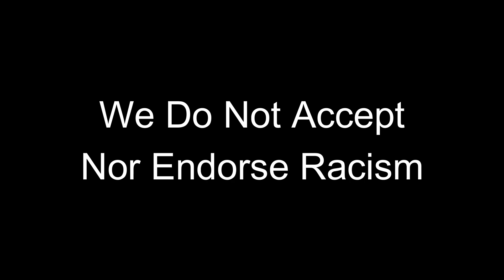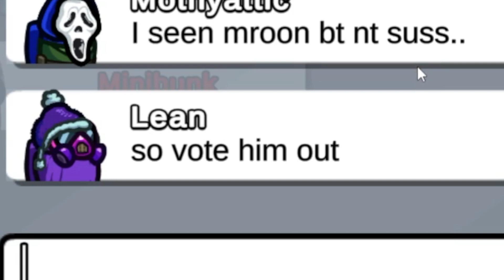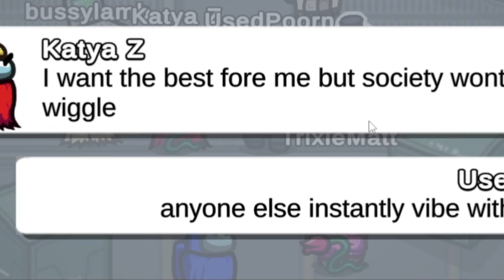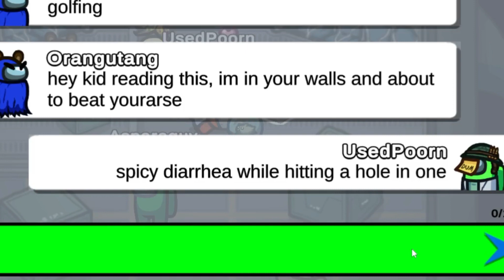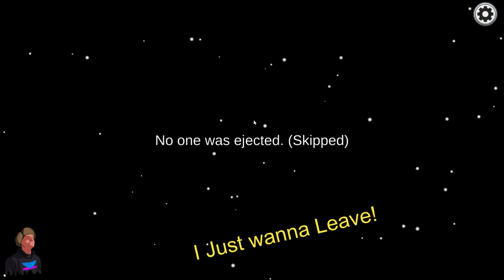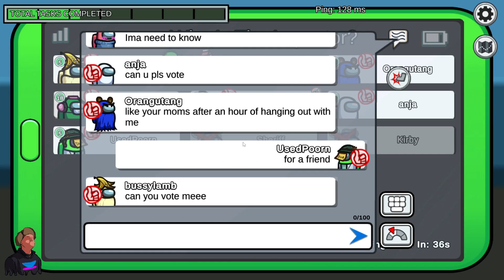I Regret Nothing - Among Us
Bunch of Dumbasses on a Space Ship